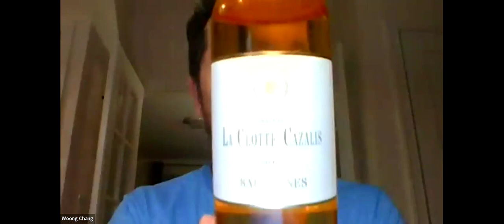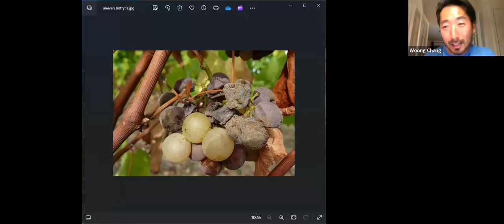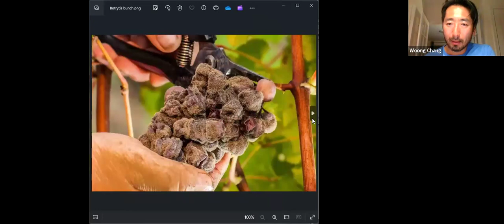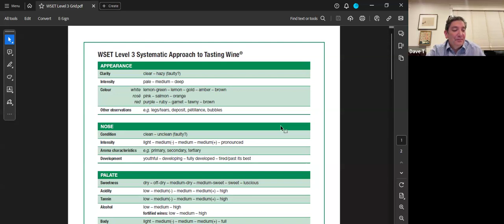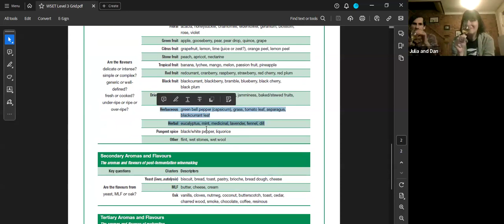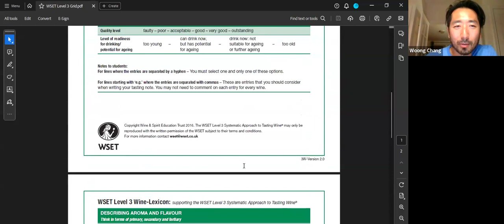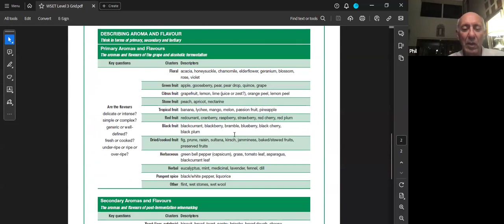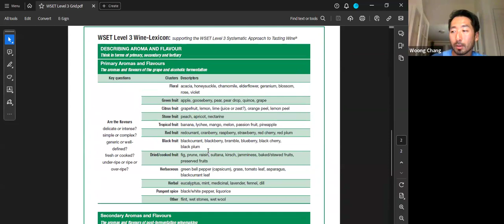Bordeaux Box (Feb '24) - [375ml] Domaine La Clotte-Cazalis Sauternes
00:15:57 Woong Chang: • The Hunger Project: • Donation
00:29:28 Woong Chang: Chateau d'Yquem
00:33:13 Julia and Dan: strangely I've never been invited to a "Bordeaux Dinner"
00:33:41 Cecilia: Reacted to "strangely I've never..." with 😆
00:34:45 Dave T: Sign up for the mailing lists for one of the big wine stores in town and you can go and have a lovely dinner and some Bordeaux. It is actually fun. Or, I can let you know the next time the French Embassy does their annual thing.
00:36:04 Julia and Dan: Not gonna lie, Dave - Woong is making them sound like a bunch of squares
00:36:40 allison: I will take one for the team and go
00:36:43 allison: Twist my arm
00:37:07 Dave T: Fair enough. Can be fun if you bring the right folks. Agree that most that buy this stuff to show off at dinner or howe, are less fun.
00:37:23 Julia and Dan: Reacted to "I will take one for ..." with 😂
00:40:57 allison: I can be fun enough for everyone
00:41:08 heidi: Reacted to "I can be fun enough ..." with ❤️
00:41:28 allison: Invite me to all your embassy wine things 00:42:06 Elizabeth Kemp: We can bring some bottles to Wine Prom and have a dramatic reenactment of the debate. Someone can knock over a chair, pretend to faint, etc.
00:43:35 heidi: Replying to "Invite me to all you..."  There is an email list! But personal invites from Dave sound fun
00:43:40 heidi: Reacted to "We can bring some bo..." with 😆
00:43:58 Dave T: I will wear my wig
00:44:06 Dave T: The powdered one
00:44:56 Elizabeth Kemp: Replying to "The powdered one"  mon dieu!
00:45:51 allison: Reacted to "I will wear my wig" with 👆
00:46:01 allison: Reacted to "The powdered one" with 👀
00:48:02 heidi: Woong never sounded so much like our dad. “Do we have to do this every week?”
00:53:11 Dave T: That is why I responded
00:57:44 David Corlette: Did anyone else get pool toy at first?
01:00:47 David Corlette: Can’t be power of suggestion since I had no suggestion, and still smelled it
01:06:33 Jessica & David: yes - soursop
01:06:37 Dave T: My fav muppets song
01:07:33 Julia and Dan: We made very unsuccessful cocktails out of soursop once
01:11:29 heidi: Replying to "Can’t be power of su..."  A bit. I thought that was just a riesling thing but now I am realizing it could be a botrytis thing like Woong said!
01:16:37 Jessica & David: anyone else have a moldy cork?  Wine was fine - seemed to only be on top
01:17:05 ccc: Yeah, top of cork had some mold
01:17:43 Dave T: Hey are very generous with their pours at that event.
01:17:55 Elizabeth Kemp: Day? Time?
01:18:24 Dave T: 35/40 01:18:28 Cecilia: 28/35 01:18:28 Joe K: 25 01:18:28 David Corlette: $40/$40 01:18:30 Kelly Cheung (Mars): $35/$0
01:18:31 Jessica & David: $35 01:18:34 Phil: 23/25
01:18:41 allison: 31/22
01:20:48 Dave T: Lovely stuff.
01:23:12 Kirsten Olean: Brilliant with blue cheese
01:23:52 Dave T: It was lovely with a Basque cheesecake